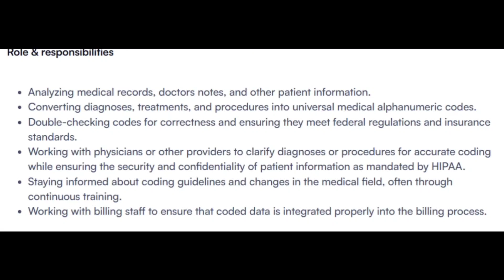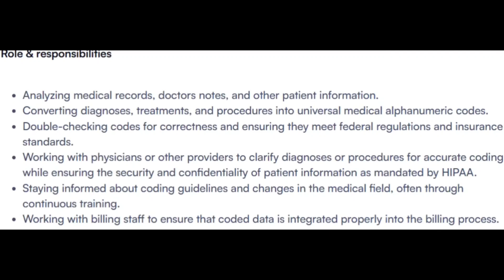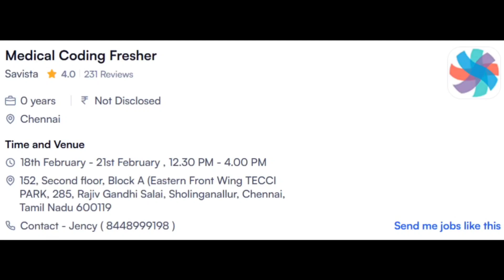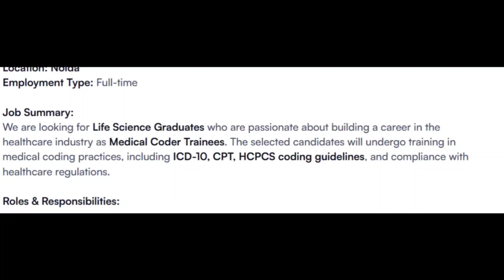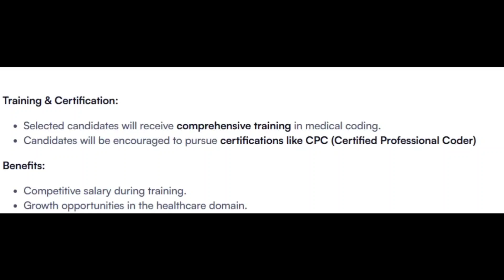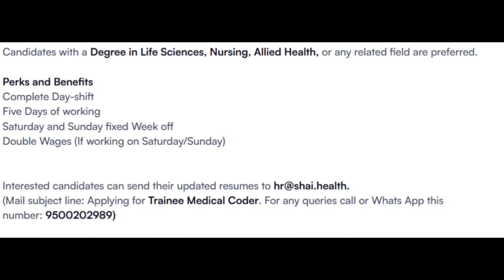MEDICAL CODING JOBS - FRESHERS ONLY_ WALK IN